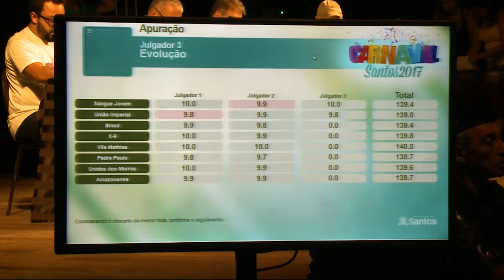Bom Dia Baixada - 22 de Fevreiro de 2017